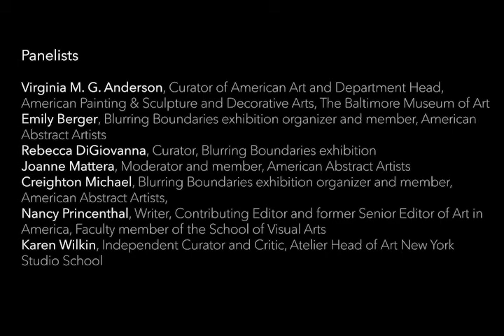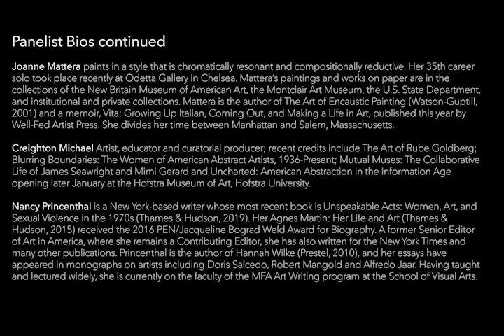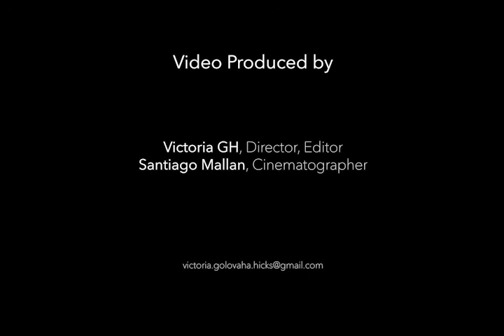Blurring Boundaries Panel Discussion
American Abstract Artists presents Beyond the Gendered Lens: From the AAA Exhibition, Blurring Boundaries, to a larger discussion of Women in Contemporary Art

December 3rd, 2019 at Pen and Brush, 29 E. 22nd St., NY, NY 10010

PANELISTS:
Virginia Anderson, Curator of American Art and Department Head of American Painting & Sculpture and Decorative Arts at the Baltimore Museum of Art, and curator of By Their Creative Force: American Women Modernists, currently on view at the Baltimore Museum of Art
Emily Berger, Artist and AAA Member
Rebecca DiGiovanna, curator of the traveling exhibition, Blurring Boundaries: The Women of American Abstract Artists, 1936 – present
Creighton Michael, Artist and AAA Member
Nancy Princenthal, author of Agnes Martin: Her Life and Art, and Unspeakable Acts: Women, Art and Sexual Violence in the 1970’s
Karen Wilkin, independent curator and art critic, author of numerous publications on such artists as Katherine Bradford, Stuart Davis, Helen Frankenthaler and Hans Hofmann
MODERATOR:
Joanne Mattera, Artist and AAA Member